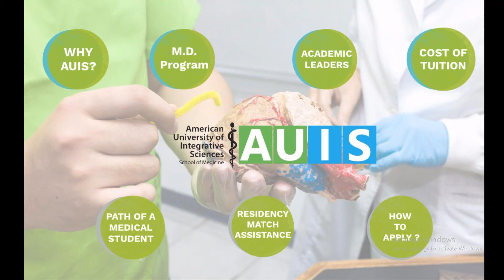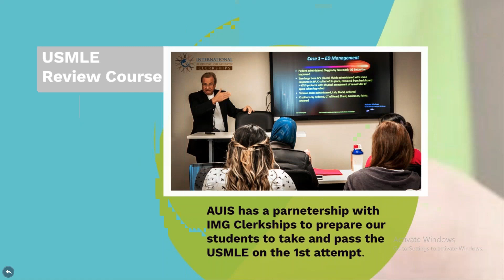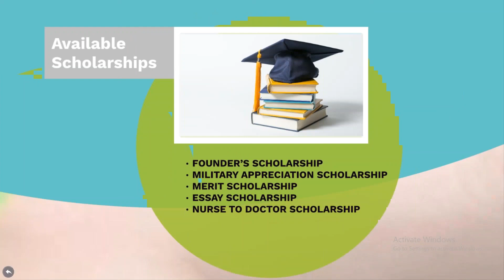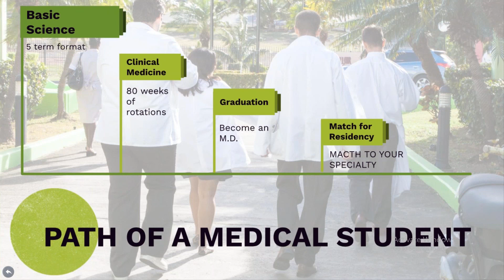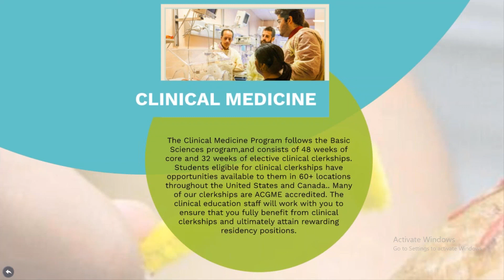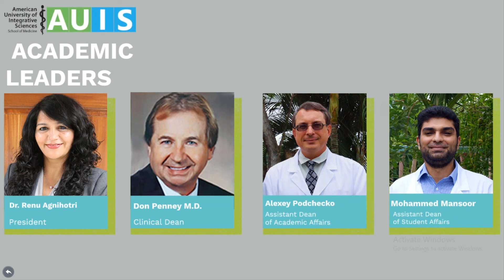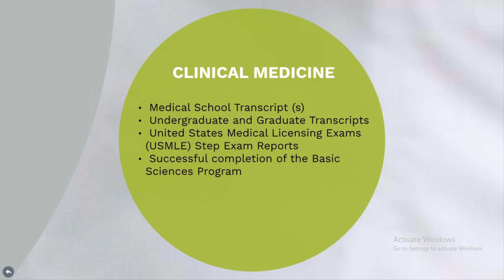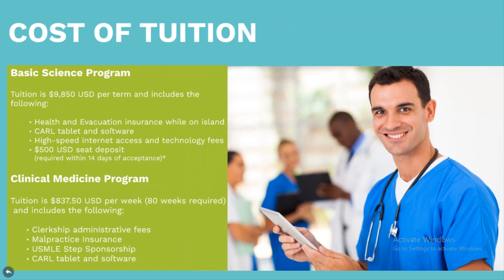Caribbean Medical School | AUIS School of Medicine (Information Session)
A brief overview of (AUIS) American University of Integrative Sciences School of Medicine 4 year MD Program, The Cost of Tuition, How to Apply, and Academic leaders at our Caribbean Medical School.